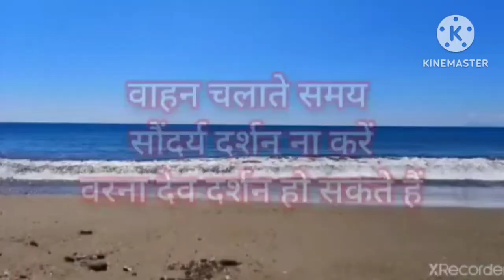harvester Ka Safar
harvester ka season kab Aata Hai
harvester Kaise sikhe
harvester chalane ke liye kitne Gair Hote Hain
harvester per kitne Gair Hote Hain
 harvester ka thresar Chauk Ho Jaaye to Kaise saaf Karen